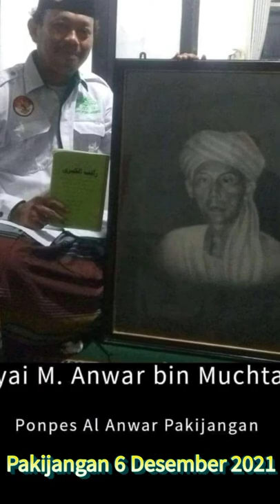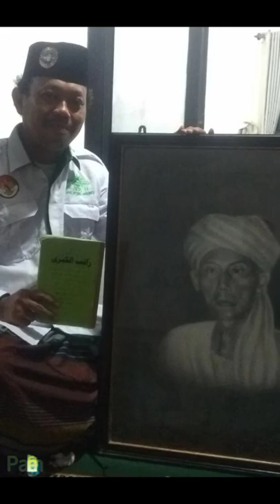KH Miftakhusurur Anwar || Pengasuh Ponpes Al Anwar Pakijangan Bulakamba Brebes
Pakijangan Bulakamba Brebes

Silaturahim Jam'iyyah Rotibul Kubro Padasugih Brebes dengan KH Miftakhusurur Anwar, Pengasuh Ponpes Al Anwar, Pakijangan Bulakamba Brebes.

Jam'iyyah Rotibul Kubro Padasugih Brebes hadir untuk mengikuti Haul Mbah Kyai Anwar bin Muhtar, Muassis Ponpes Al Anwar, Pakijangan Bulakamba Brebes.

M Eko Raharjo AlBarbasy